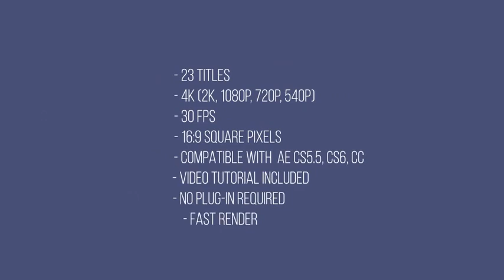Motion Titles (After Effects template)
MOTION TITLES

23 titles
4k (2k, 1080p, 720p, 540p)
30 fps
16:9 Square Pixels
Compatible with AE CS5.5, CS6, CC
Fast Render